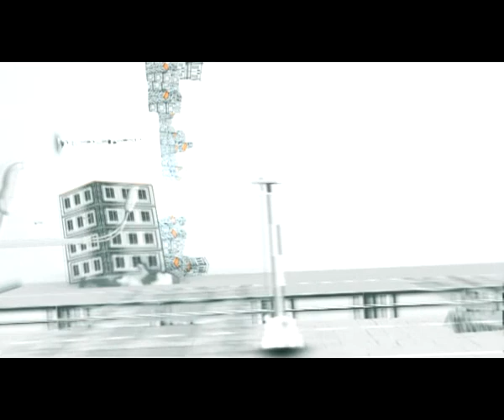21 августа 2019 г.